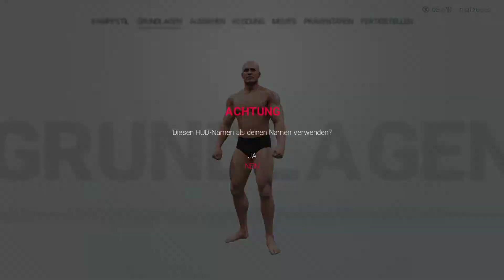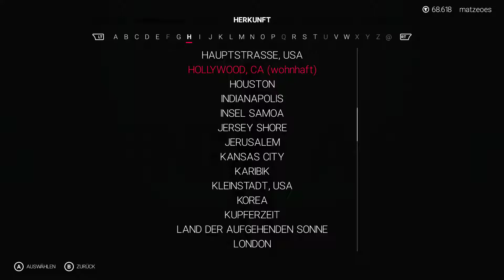Let's Play WWE 2K19 [10] Die unglaubliche Rückkehr des PerviHerbie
Let's Play WWE 2K19 (Story-Modus)

Genre: Simulation, Sport, Wrestling
Entwickler: Visual Concepts, Yuke's Co., LTD
Publisher: 2K
Franchise: WWE 2K
Veröffentlichung: 9. Okt. 2018

Wenn euch das Spiel gefällt, kauft es euch auf Steam.

Das Spiel ist auch für Xbox One und Playstation 4 erhältlich.

Danke!